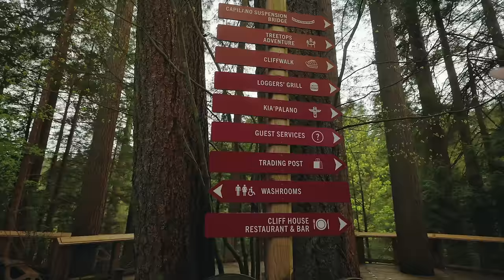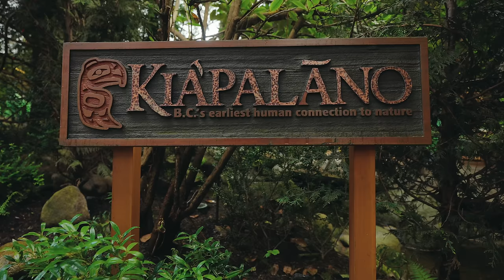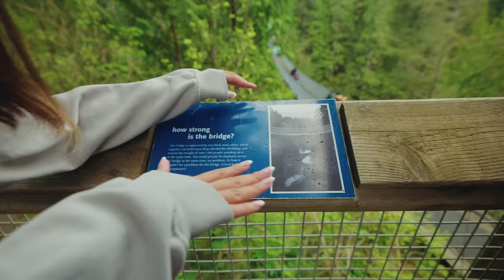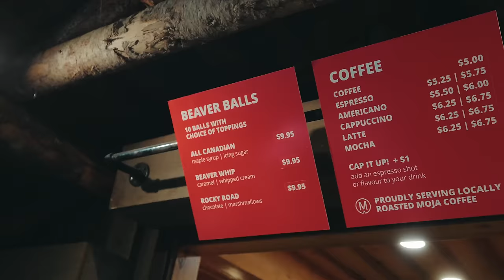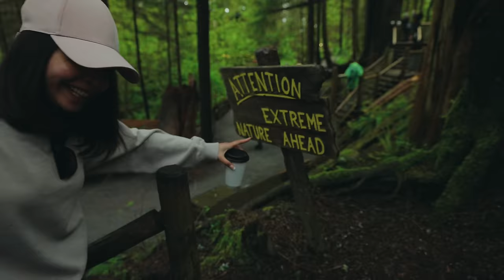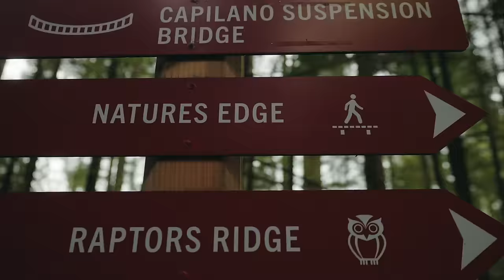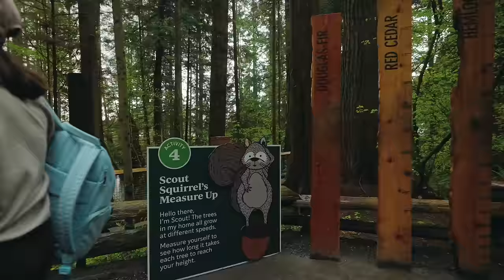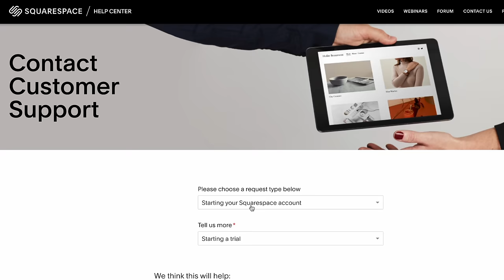Is the CAPILANO Suspension BRIDGE Worth a Visit? SCARY? CLIFF WALK, Treetops| VANCOUVER 2022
This is what to expect on a trip to these incredible suspension bridges in Canada- Capilano Suspension Bridge, Vancouver, B.C